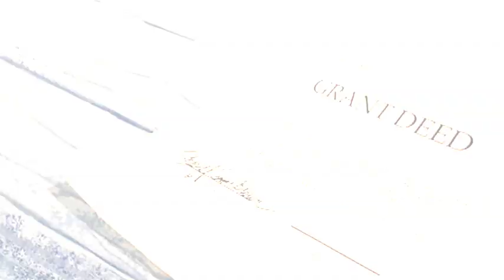The Merchant Of Venice - Animated Trailer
Antonio: Phoebus
Shylock: Cassim
Bassanio: Proteus
Portia: Anastasia
Jessica: Jasmine

All others are minor characters whom I don't remember the names/don't even know what they are doing in the trailer. All I remember is that Jafar is a friend of Shylock (Cassim).

If you've never watched this movie: basically, Antonio (Phoebus) borrows some money from Shylock (Cassim), a Jew, to help his friend Bassanio (Proteus - and by the way, I have no idea if I'm spelling his name correctly - Bassanio's, I mean) travel to court a rich lady called Portia (Anya). If Antonio cannot pay his debt in time, Shylock will extract a pound of flesh from him (REEEEEEPOOOOOO MAAAAAAAAN!). Guess what? Antonio's ships sink with all his products and he can't pay. Yay.

And by the way go watch it, like, NOW because it's an awesome movie.

OK, I need to stop writing these infinite boring descriptions.